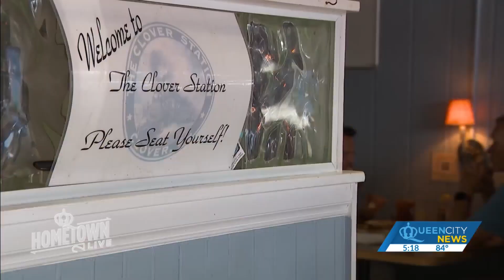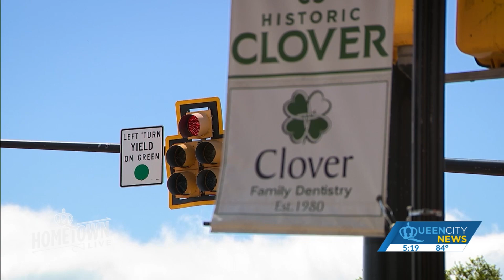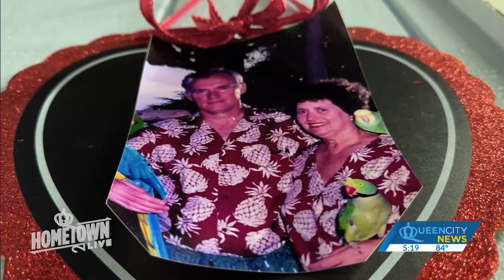Clover woman's recipes use love and passion as the main ingredients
When she’s not back in the kitchen, Pat Bigham is out front making her loop around Clover Station in Clover, South Carolina.